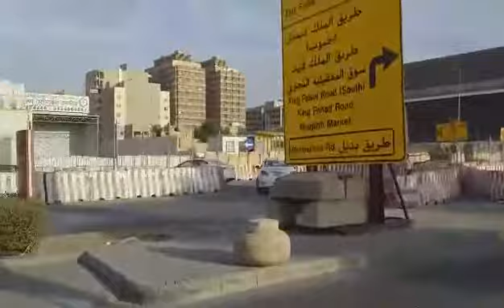On my way to Dhaka Medical Center |Part 3|Norma Cornejo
Finally I just found the Place I'm looking for the Dhaka MEDICAL Center